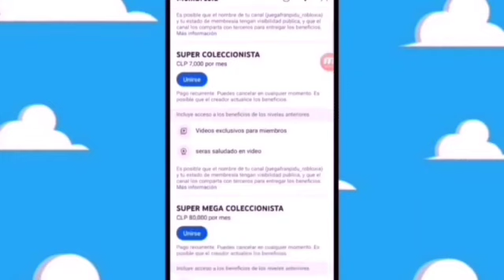teorías de la cajita feliz new ‘Regular Show series mcdonald's cajita feliz annecy festival 2024